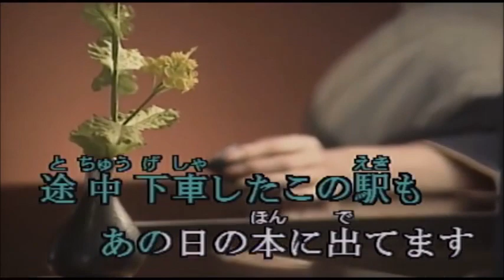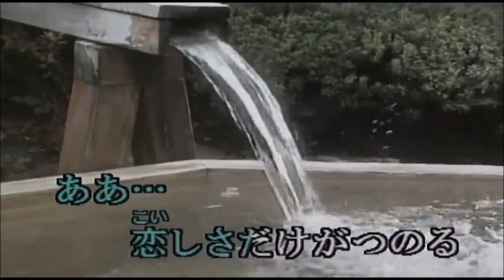女・・・ひとり旅 歌唱 田川寿美 作詞 悠木圭子：作曲 鈴木 淳 再公開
1992年発売、寿美ちゃんのデビュー曲です。背景はKaraTubeさんのカラオケ動画をお借りしました。有り難う御座いました。